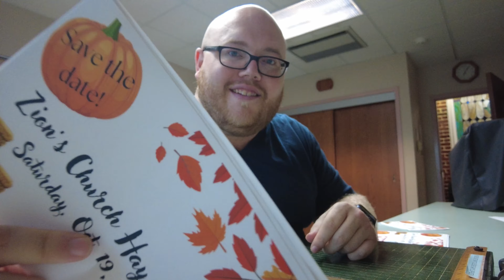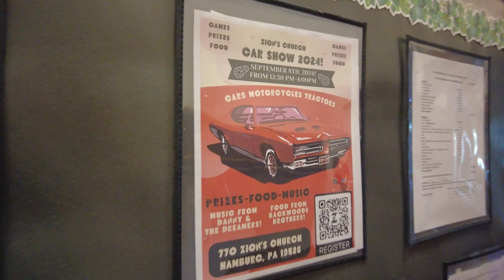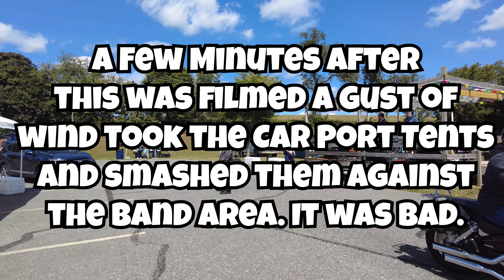2024 Zion's Church Car Show!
Join us as we run the 2024 Zion's Church Car Show... now the 2nd Annual! Come along as we plan, set-up, execute, and enjoy the Car Show. You'll have a blast!

Wanna keep up to date on what we are doing?

Intro music is by Tobu - Life